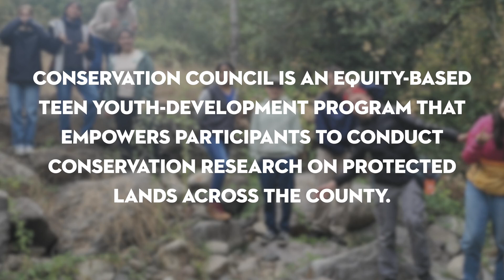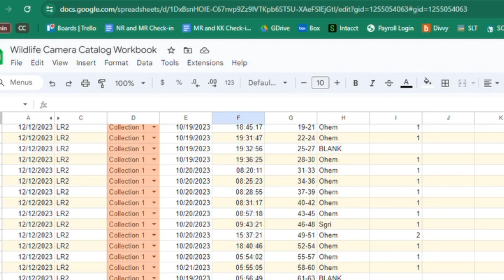Sonoma Land Trust's Teen STEM Program: Conservation Council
Sonoma Land Trust's Conservation Council program inspires the next generation of environmental leaders by engaging high school students in scientific research and conservation efforts within Sonoma County. Participants enter with a passion for science and nature and graduate with a heightened awareness of STEM careers and a deeper understanding of the scientific process. Remarkably, after participating in the program, 75% of graduates report that they are more likely to pursue a conservation career, and 80% feel empowered to become scientists or conservationists. Discover the inspiring journey of these young conservationists and follow one graduate's path from the Conservation Council to Columbia University.